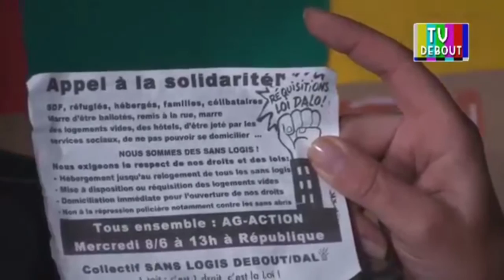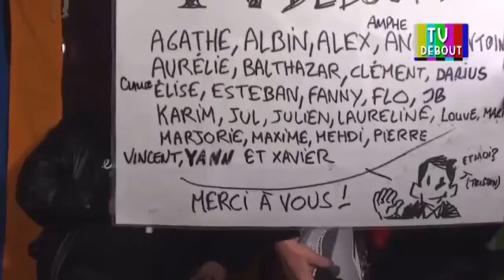ITW de Joker pour la 9ème République 94mars – 2 juin 2016 - TV Debout